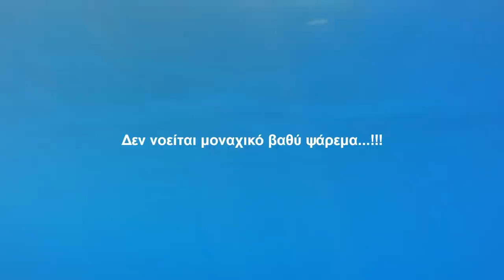Spearfishing Sea thoughts - Ψαροντούφεκο Θαλασσινές σκέψεις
Get your products here and support us!

Join the biggest Spearfishing-Freediving Channel in Greece !

Become a part of our underwater Spearfishing - Freediving Community!
We hope our videos are a source of joy and positivity and inspire you to live the Spearfishing Life and all that goes with it!

Κατάλληλο για όλους